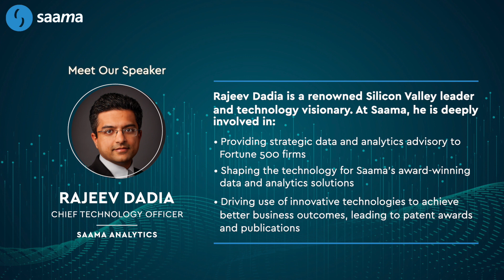SAAMA | WEBINAR | PUNE, INDIA